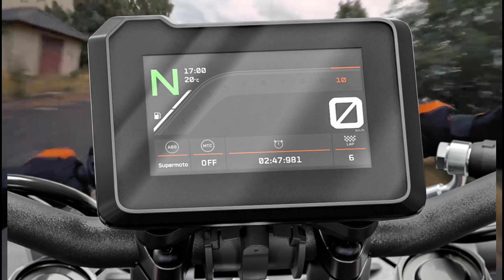⚡TOP 7⚡ Bikes Launch Confirm 🔥| Upcoming Bikes 2023 To 2024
This Bikes Launch Soon at Cheap Price | Upcoming Bikes 2023 To 2024l
l

1. My Professional MIC (work with mobile)
2. my Secondry MIC
3. My Laptop
4. Camera For Shooting Video